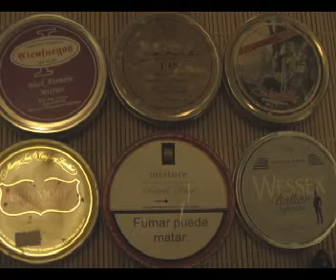UNDERFLAVOUR -- Chrysanthemum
A song from UNDERFLAVOUR's first album, COMME IL FAUVE (2009). This one is called Chrysanthemum and treats love and desire as Emperor Rudolf II of Prague might have.

Chrysanthemum

I am a mad king.
I spend my love in flowers of gold.

I am a burning ray
of winter sunlight.

I am a map of stone.
A landscape
That has fallen into pieces.

I am the emperor of baubles.
My name is a dusty trinket on your shelf.

I believe in mishmash.
I know there ain't no way back.
My visions have never been tasteful.

You are my knick knack.
My jewel encrusted birdie.
You can't fly
But you can shine.

I am your fruit bowl.
I am a plate of suckling pigs.
You are my Archimboldo.
You see the grimace
in the scattered trash.

Words by George Angel.
Voices, Guitar, Snare Drum: George Angel.
Bass: Juraj Chovan.

Video by George Angel

Look for UNDERFLAVOUR's second album ONE DIVER IN A MILLION in July!!